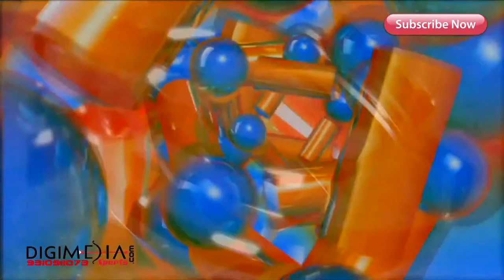HD BG Liquid BACKGROUND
Buy HD Background Collection 400 GB

Readymade wedding songs and highlights project for just drag and drop. Buy online wedding songs and Title projects easy to use.

New background, animation, love collection background, wedding background, birthday background, happy moment bg, green animation background, 4K Magical,Beautiful Animated Wallpaper , HD Background ,  60FPS Dark Blue Glow Motion HD Background Animation 4K 2160p,4K Sunset Gradient Colored Blue Streaks Show UHD HD Background Animation, blue motion background, Rain HD Motion Background 1080p, Glass Light Leaks 12 - free HD transition, Indian Background, HD Stock Footage Background Loop
HD Backs ,FREE Video Background Loops HD 1080p, Blue Light Rays - HD Background Loop, Bright Particles HD Video Background Loop, Free Stock Footage Sparkles Motion Background HD 1080P, Windows Vista Style Background, Rainbowfest Wallpaper, Wedding Background Video Effects, FREE to SUBSCRIBERS: ORIGINAL, Clouds and Blue Sky background 1080p HD, Free Download Project Wedding, Deep Blue Sky , Planet Earth seen from space (Full HD 1080p) ORIGINAL, HIGH DEFINITION, Photoshop karizma album psd wedding background Template free download, Background for Stress Relief,Meditation,Study, Yoga, Creativity, Relaxing Background , Smooth Background, animation background, background video effects hd, 4K Purple Red Stroked Horizon Depth 2160p Motion Background, Background Video Effects HD-Boxes Green Sreeen, Title Background Video HD, FONDO VIDEO BACKGROUND HD GRATIS-ANUNCIO EN EL JARDIN, Background Video HD, Green screen Speed Compositing in After Effects, AFTER EFFECTS hd background, background video effects hd,background video, background video loop Moonlit Sea HD, Wedding Frame Blue/Green Screen Video, Cinema 4D & After Effects intro (HD),